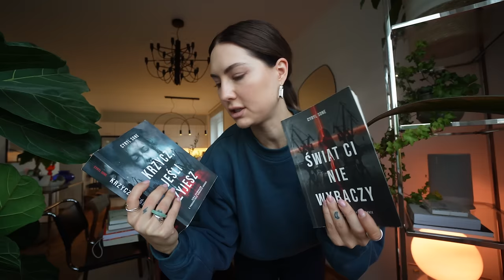WEEKLY VLOG 🥐 // kupujemy śmietnik 😅/ nowe włosy / foodhaul 🥒🥕/ wyjazd z dziewczynami / grwm //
heyhey fajnie, że jesteście!
*fragment we współpracy reklamowej z Eveline Cosmetics*

Na eveline.pl trwa akcja Black Beauty Days - codziennie inny produkt w okazji dnia oraz wszystko w najlepszych cenach w tym roku.!

FAQ:
❀ rocznik 1993
❀ 170cm wzrostu
❀ Gdynia